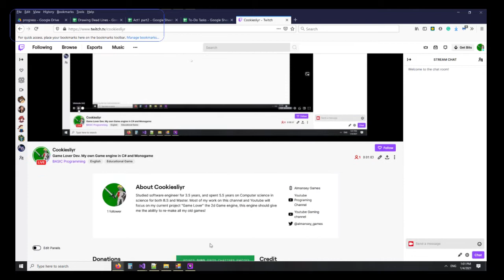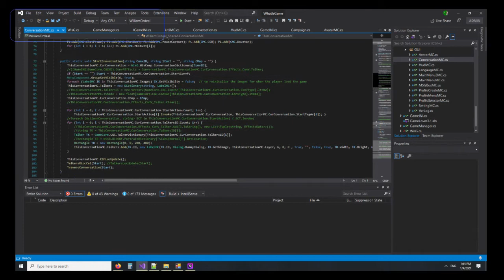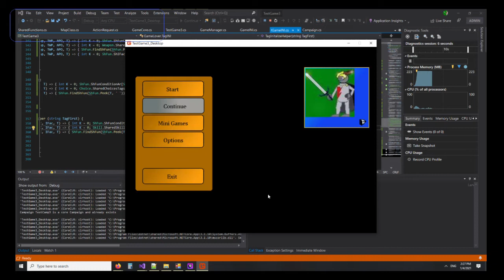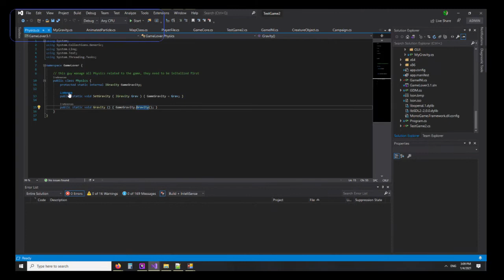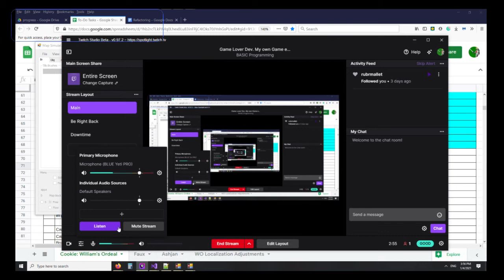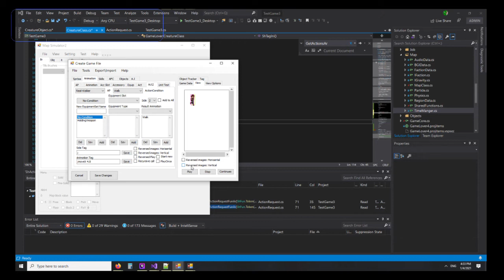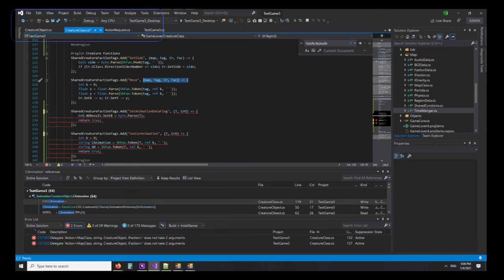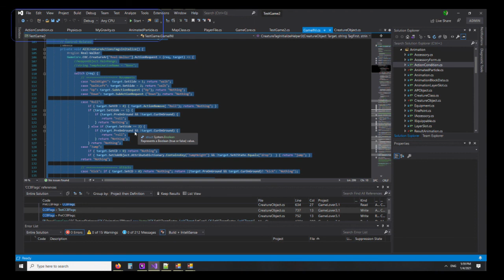GameLover 4 Part 2